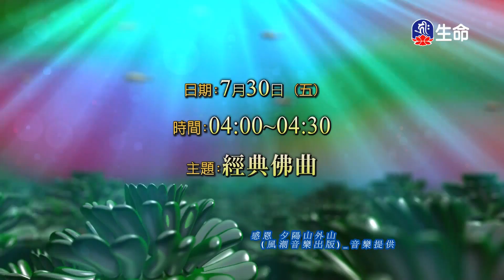慈悲實踐家-04_海濤法師弘法行(國台)_(lifetv_20210729_20:00)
海濤法師弘法行(國台)_慈悲實踐家-04。